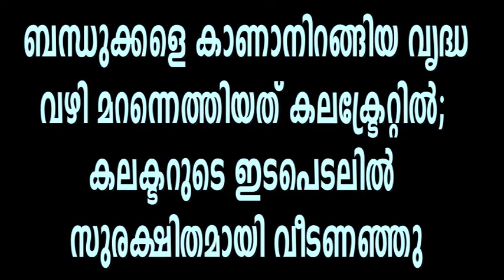PZR NEWS &BJP PZR C11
ബന്ധുക്കളെ കാണാനിറങ്ങിയ വൃദ്ധ വഴി മറന്നെത്തിയത് കലക്ട്രേറ്റില്‍; കലക്ടറുടെ ഇടപെടലില്‍ സുരക്ഷിതമായി വീടണഞ്ഞു